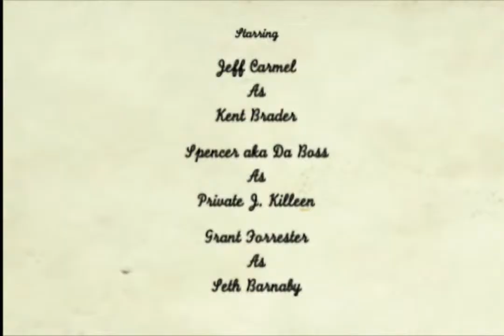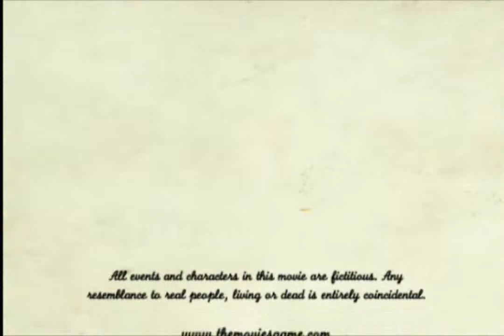ESM Animated Announcements 4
Will Jeff Grant and Spencer ever make it home?